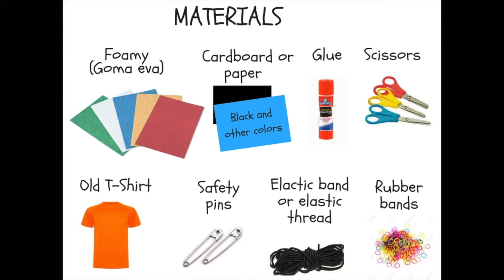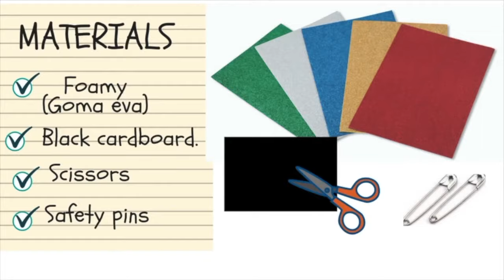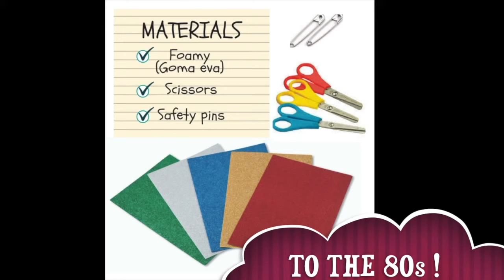Haciendo disfraces con goma eva | manualidades faciles con niños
MANUALIDADES FÁCILES PARA HACER EN Casa CON NIÑOS. HACIENDO DISFRACES CON GOMA EVA.

La Evolution Party Band va a realizar un viaje en el tiempo, desde los elegantes años 50 hasta la actualidad. Para ello, tendrá que adaptar su vestuario a cada época. Aquí te enseñamos como preparar tus propios disfraces para que les acompañes en el viaje. ¿Te atreves?

00:00 - Chapter 1

manualidades fáciles para niños
DIY clothes
ideas en 5 minutos
manualidades con goma eva
goma eva